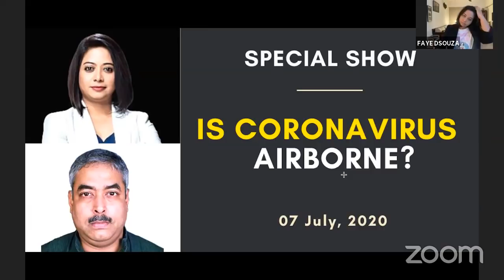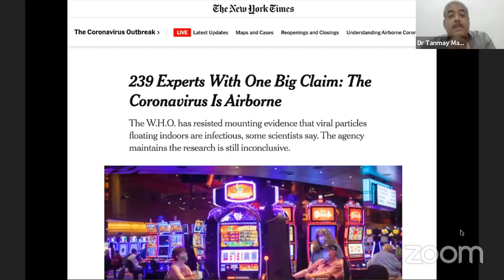IS CORONAVIRUS AIRBORNE?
The New York Times reported that 239 scientists have written a letter to the WHO that airborne transmission is possible. We tell you what this means and whether you should be worried.

Guest
Dr Tanmay Mahapatra, Epidemiologist